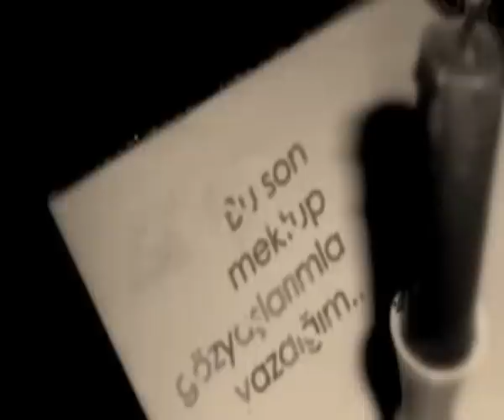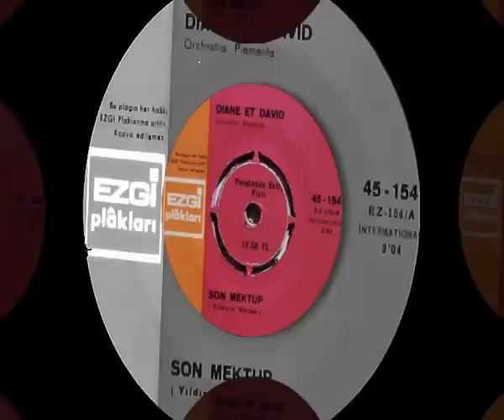Diana&David - Son Mektup